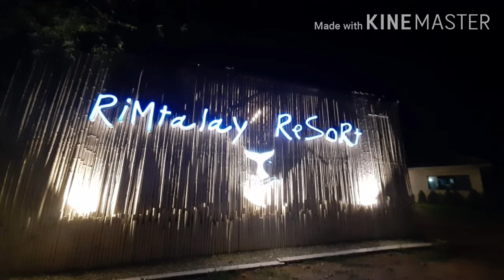Beautiful day at Rimtalay Resort, Koh Lan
You won't go wrong with Rimtalay Resort on Koh Lan🤟